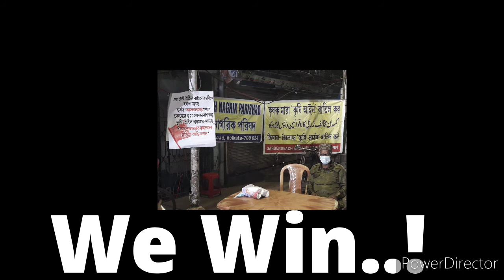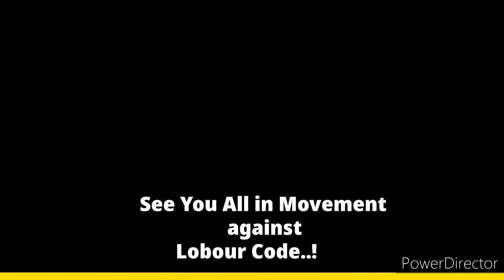Thanksgiving day for Indians ❤️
History created with Farmer's Movement. Save the Date 19/11/2021✊🏿